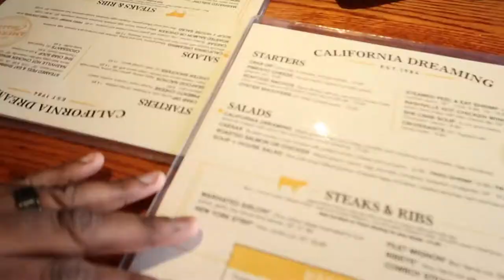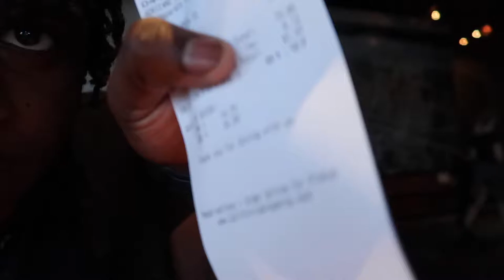MY WIFE SHARED HER BIRTHDAY WITH HER DAUGHTER FOR THE FIRST TIME! (I SURPRISED MY WIFE)